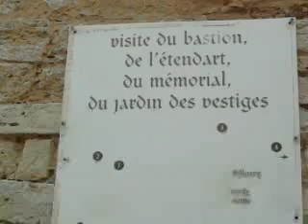korsyka,La Corse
Bonifaccio Korsyka,La Corse 2010